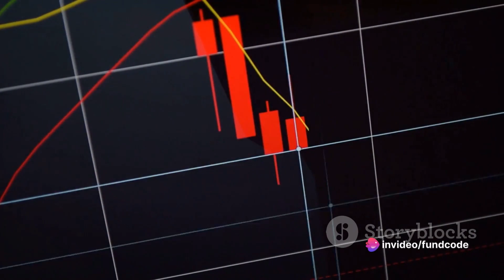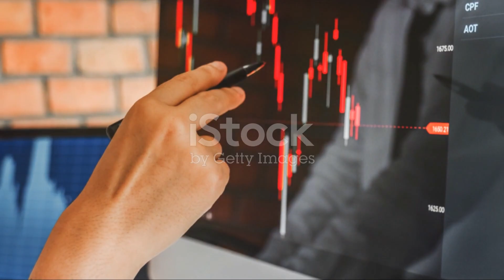itc share latest news,itc stock latest news,itc share latest news today,itc stock news,itc share new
In this video, we delve into the recent dip in ITC Limited's stock and examine the factors that could have influenced this significant change. Join us as we analyze the potential reasons behind this stock movement and provide valuable insights for understanding the stock market dynamics. Let's get started!

OUTLINE:

00:00:00 Introduction
00:00:10 Stock Performance
00:00:24 Anticipation of Q3 Results and Dividends
00:00:45 Lower Trading Volume
00:01:01 Government's Decision on Equity Disinvestment
00:01:20 Conclusion

Stay informed with the most recent developments and analyses to make informed decisions regarding your investments.

In today's video, we will delve into the current scenario surrounding ITC shares, providing you with the latest news and insights. Whether you're a seasoned investor or just starting, understanding the market trends is crucial, so let's get started.

We kick off with breaking news on ITC shares, including the most recent updates on the stock's performance. Discover the latest happenings in the stock market and gain valuable insights into ITC's position in the industry. Our team of experts has compiled a comprehensive analysis to keep you well-informed.

The ITC stock price is a key factor for investors, and we have the latest information on that front. Follow along as we explore the factors influencing ITC stock and provide a technical analysis to help you make sense of the market movements.

For those following ITC's corporate developments, we bring you the latest on the demerger news. Understand how this significant event might impact the stock and the company's overall trajectory. Our aim is to provide you with a clear view of the situation, allowing you to navigate the markets with confidence.

In addition to the broader market context, we will also touch upon ITC's performance today.

We understand the importance of delivering news in your preferred language, so we bring you ITC share news in Hindi as well.

As we wrap up, remember that staying informed is key in the dynamic world of stocks. The stock market is ever-changing, and being aware of the latest news and trends can make a significant difference in your investment strategy.